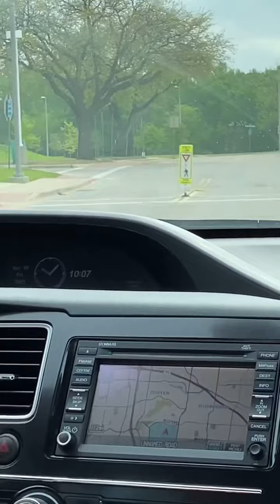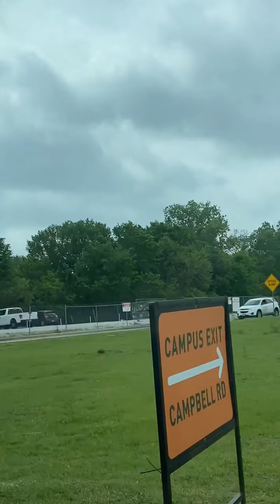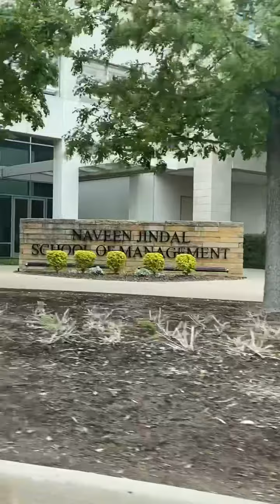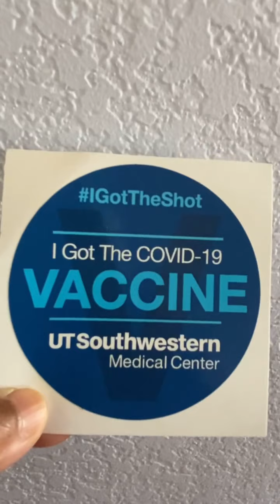COVID-19 Vaccine 2nd does Taking Experience ||কেভিড-১৯ ভ্যাকসিন ২য় ডোজ নেয়ার অভিজ্ঞতা